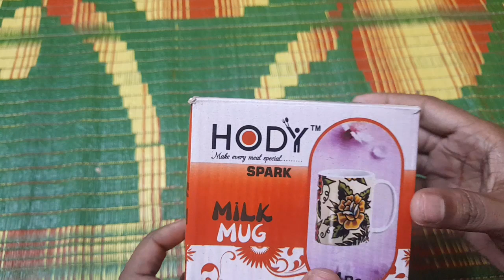বোন ভাইফোঁটা দিতে এলো | bhaidooj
today my sister is came to my house celebrating bhaiphota retuals
she carried a gift for me

bhai phota related topics